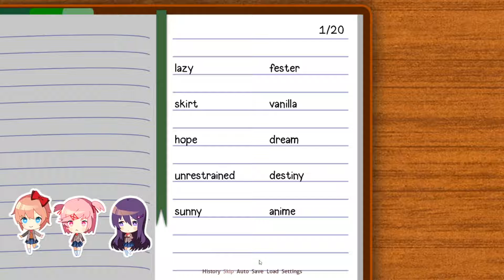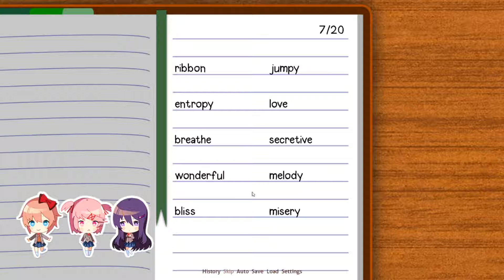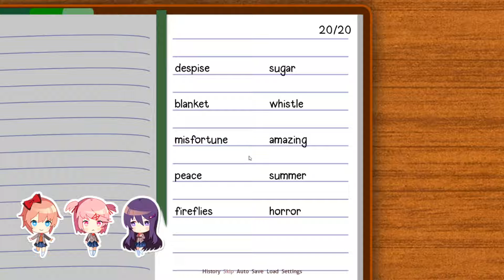TOTALLY INNOCENT GAME | Doki Doki Literature Club - Part 1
This may very well be my favourite game we've played, and its just a totally innocent dating game about making sweet poems to woo the sexy animoo gurlz.